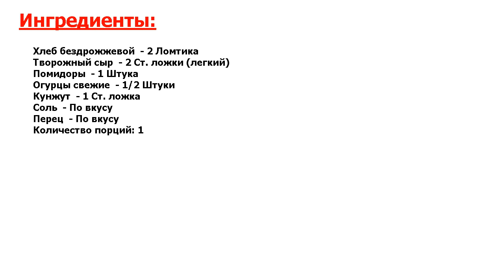★НЕОБЫКНОВЕННО ВКУСНО★ ДИЕТИЧЕСКИЕ БУТЕРБРОДЫ НА ЗАВТРАК ★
★Нельзя не приготовить● Если вы придерживаетесь диеты, это абсолютно не повод отказывать себе в бутербродах● Сегодня приготовим простые и очень вкусные диетические бутерброды, которые просто отлично подойдут для завтрака●